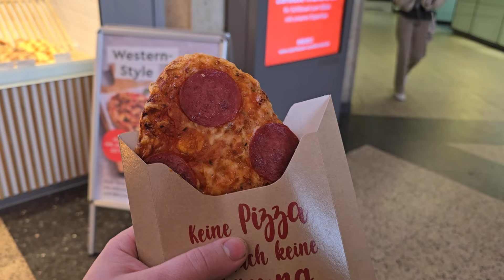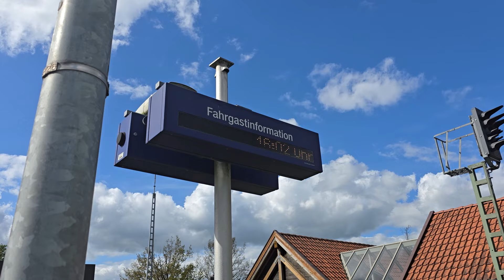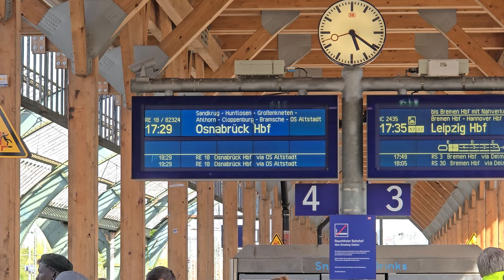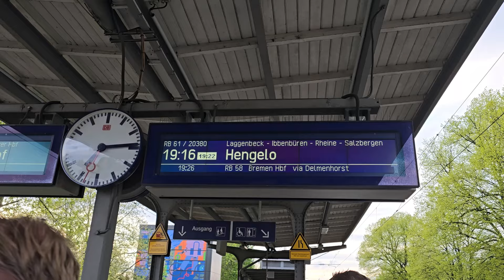Mee met SBV Janßen via het Duitslandticket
In deze video gaan we weer eens Duitsland verkennen. Maar dit keer per bussen van SBV Janßen.

Abbonneer ook op @juulvlog